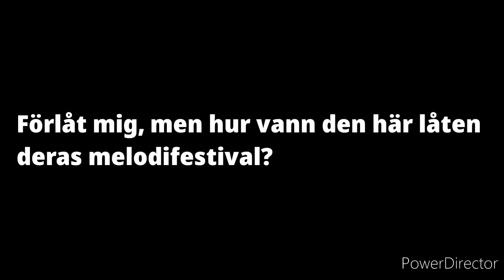EUROVISON 2022 PARODI